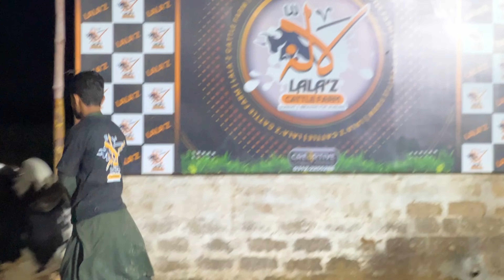Iftaar At Lala'z Cattle Farm - Swift Vs Swift RACE - Season 2024 - Bakra Eid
Iftaar At Lala'z Cattle Farm.
Special Thanks To Ali Bhai For Inviting